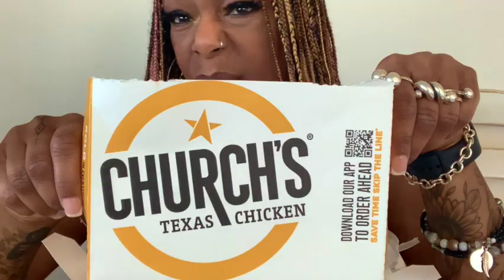BAAABAY THIS CHICKEN WAS EVERYTHING- TALK ABOUT GOOD. YOU BETTER GET YOU SOME. - BEAST FOOD REVIEW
This new Smokehouse chicken was everything and totally unexpected.  It was so tasty I wanted the recipe.